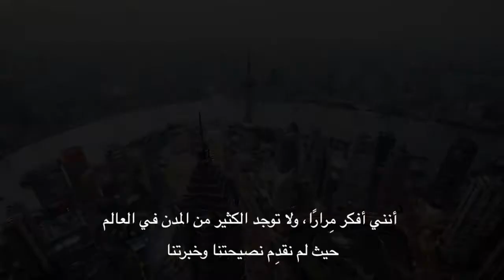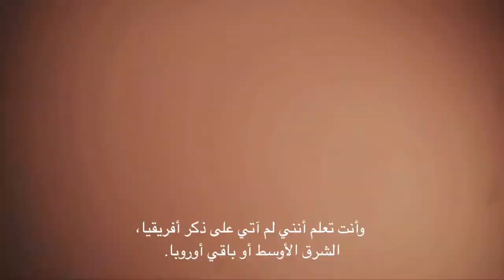Our View | Knight Frank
There’s a human element in the world of property that is too easily overlooked.

At Knight Frank, we build long-term relationships, which allow us to provide personalised, clear and considered advice on all areas of property in all key markets. We believe personal interaction is a crucial part of ensuring every client is matched to the property that suits their needs best – be it commercial or residential.

Operating in locations where our clients need us to be, we provide a worldwide service that’s locally expert and globally informed.

We believe that inspired teams naturally provide excellent and dedicated client service. Therefore, we’ve created a workplace where opinions are respected, where everyone is invited to contribute to the success of our business and where they’re rewarded for excellence. The result is that our people are more motivated, ensuring your experience with us is the best that it can be.

Headquartered in London, we have 418 offices in 60 countries and more than 15,000 people.
Join @knightfrankmiddleeast
Apply Today!